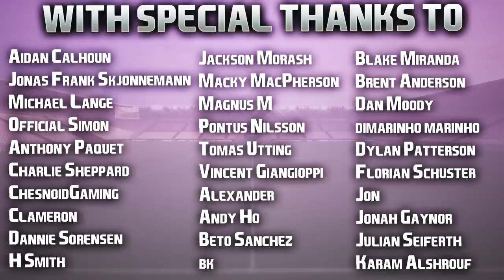FIFA 23 | Docks To Glory | #37 | Manchester City, FA Cup, KamiKimura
Actually can't wait for Manchester City v Spurs tonight, winner could really kickstart their catch up to Arsenal, loser might wonder whether top 4 would be best. Can never rule out Man City regardless but still, gonna be a cracker, bring it on! 👊🏻

Hope you enjoyed as always guys, much love ❤️

| SOCIAL LINKS |